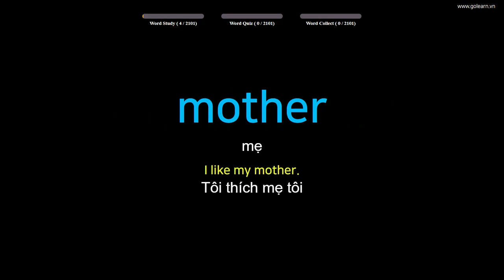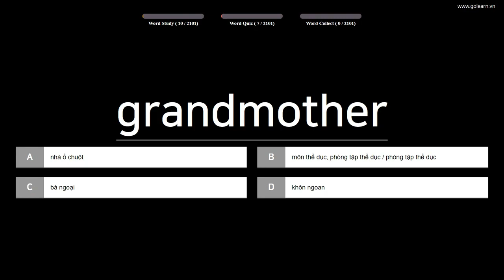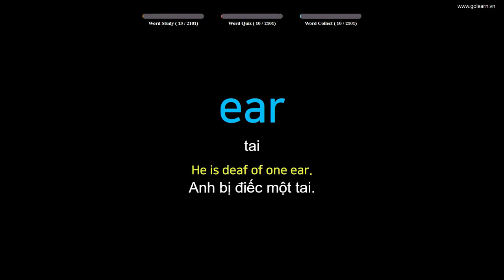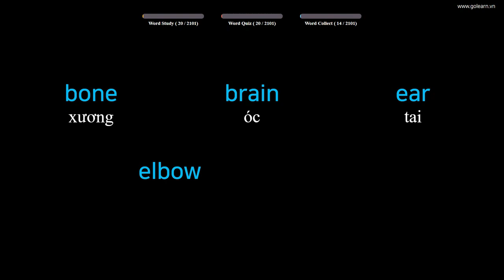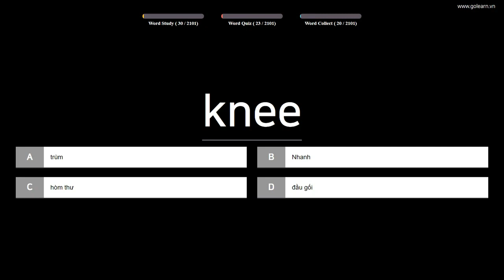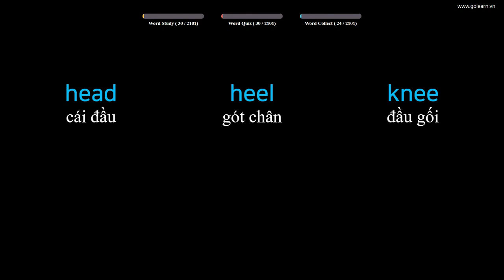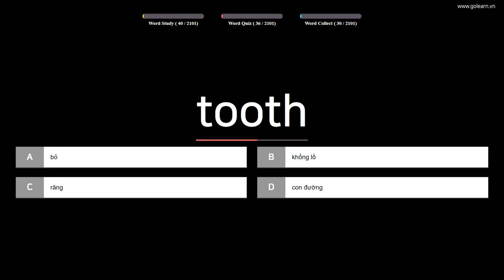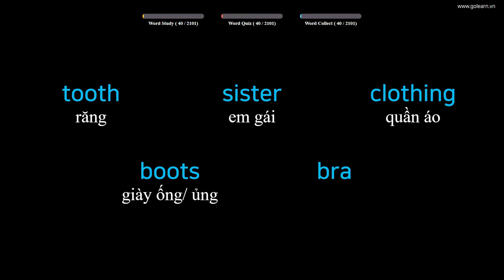English Vocabulary Words to Vietnamese Translate - PART 1